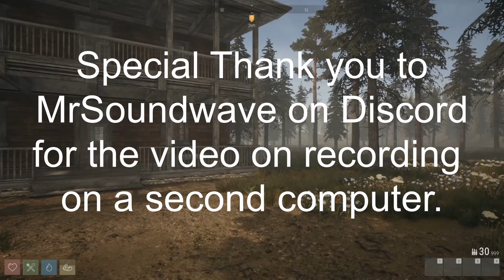Withstand S 4 E 1 - Found My Home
Games I Play on STEAM